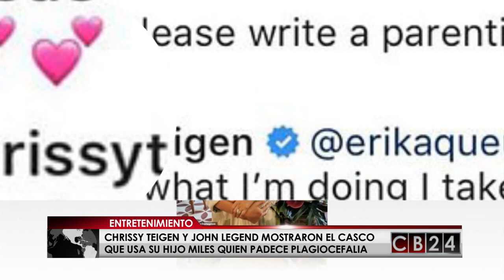Hijo de Chrissy Teigen y John Legend padece plagiocefalia